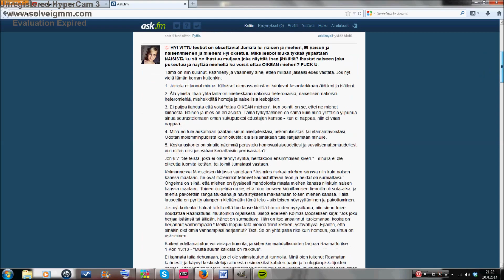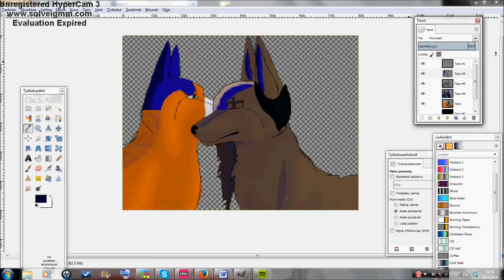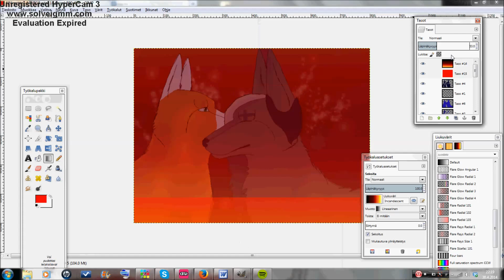WheNn ja altterini Kyo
Kyon oikee nimi on Kyo ketsuki yosei. :) xD Ja tota siinä on se. Teen videon siitä sitten joskus, mutta tässä se on jo, jotkut jo tietääki sen :,DD Mutta toivottavasti tykkäät Whe Nnskunen, vaikka WheNnin kuono onki tollanen -_-
AINII 80 min xD
Ja joo altterimme ovat edelleen yhdessä :,D XD :D Kyo on sit tyttö :3 Ihana pari meillä!